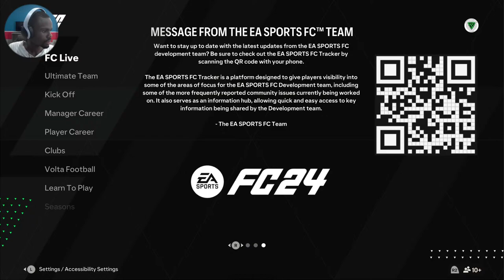FC24 FUT Live Stream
Gaming House ZA presents its first FC24 FUT Live Stream